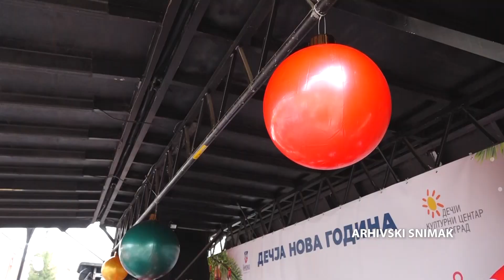Manifestacija "Beogradska zima" počinje u Obrenovcu